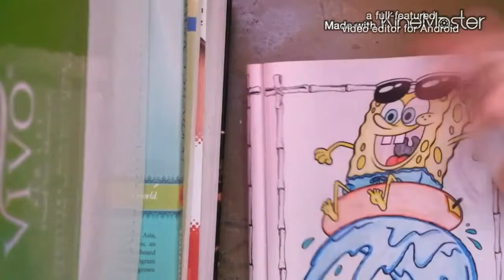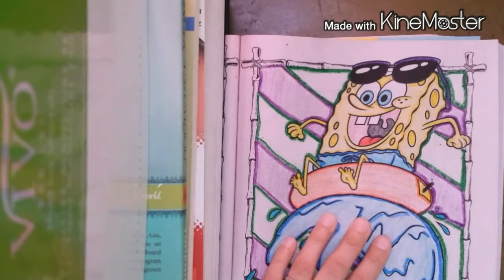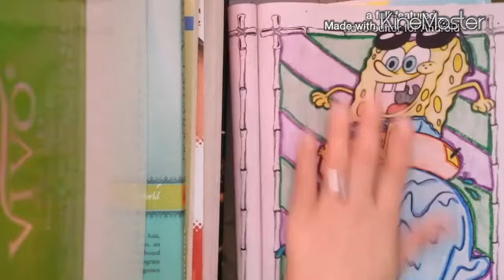SpongeBob coloring book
Let me know how I did.